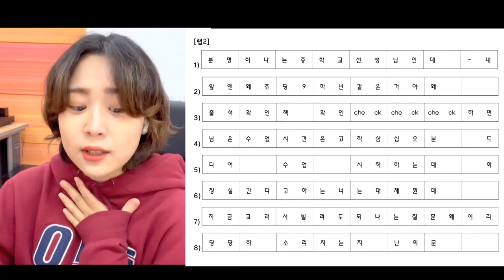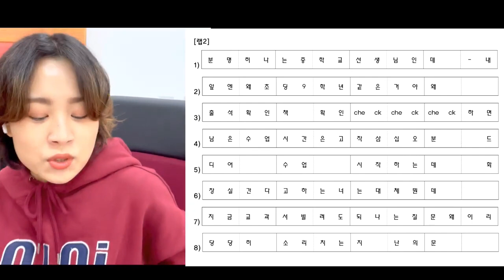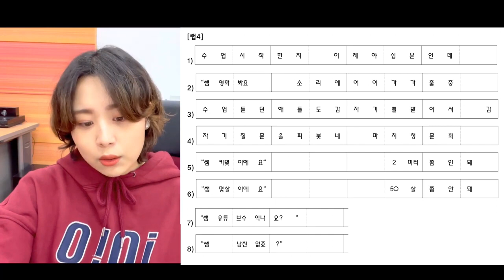수행평가 예시 음악쌤이 하는 학생 디스 랩 그러나 사랑해 내 맘 알지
안녕하세요!
노랑음악쌤입니다 🙋🏼‍♀️